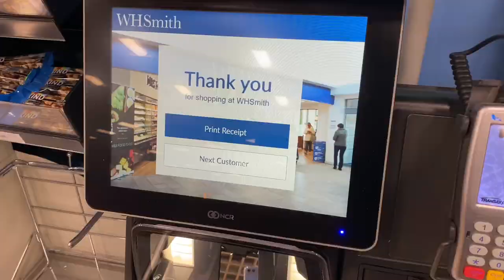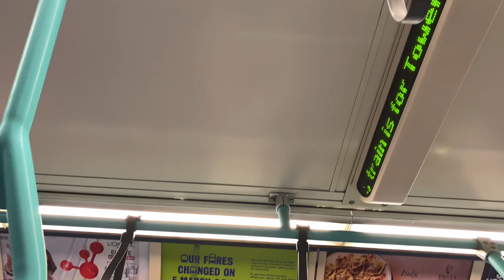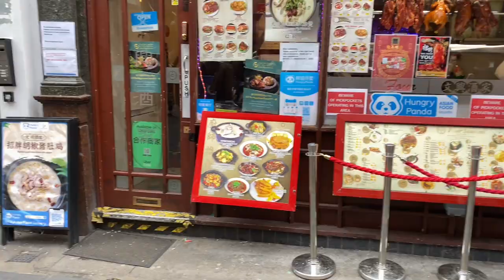London Travel Vlog || Taking Content , Relaxation and exploring the city.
Hey loves My name is Chiamaka Dike and welcome to my first ever Vlog on YouTube I hope you enjoy the video and many more videos that are yet to come and don’t forget to like , comment,share and subscribe
We’re besties now Mwahhh!!